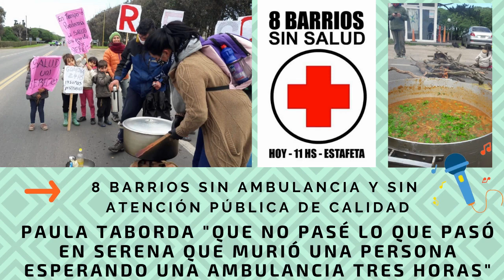"QUÉ NO PASE LO QUE PASÓ EN PLAYA SERENA QUE MURIÓ UNA PERSONA ESPERANDO UNA AMBULANCIA TRES HORAS"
Paula Taborda contó para Sanos de la Azotea el corte de ruta y la guiseada que hicieron en la Delegación Municipal por  la difícil situación de 8 barrios de Mar del Plata que se quedaron sin ambulancia, sin un médico y con una promesa insólita de la Secretaría de Salud de Mar del Plata: trasladar  el centro de la unidad Turística Chapadmalal momentáneamente a una sociedad de fomento. También nos contó que el Ministro de Turismo y Deportes de la Nación  Matías Lammens los llamó "al enterarse de que en estos días falleció una persona en Playa Serena esperando  que llegue una ambulancia tres horas" Radio Comunitaria De la Azotea 88.7